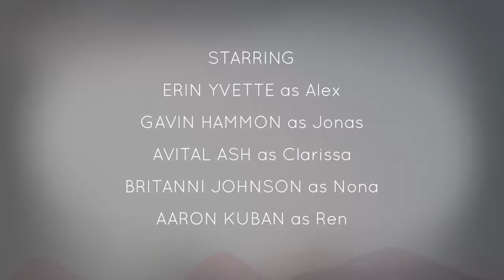Oxenfree: Teen Drama or Supernatural Thriller - Part 1 - The Game Gent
You have a new step-brother and you have gone on your yearly retreat away with your friends. But in the cave you have awoken... something. Something that could result in catastrophic consequences.

 Is. Leave. Possible